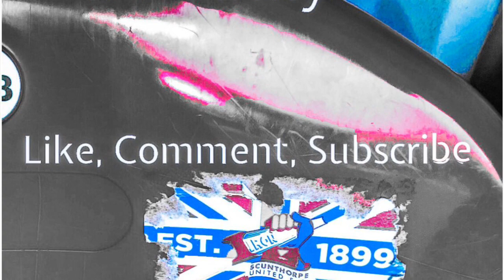Quick reactions as Scunthorpe won away in the League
Quick reaction as Scunthorpe won away in the league 👏🏼👏🏼 Normal Service will be resumed next week, as I’ll be vlogging again. Just away for a 10th wedding anniversary at the moment.